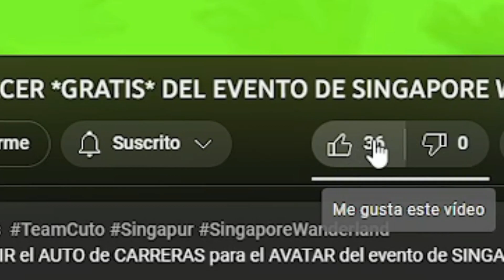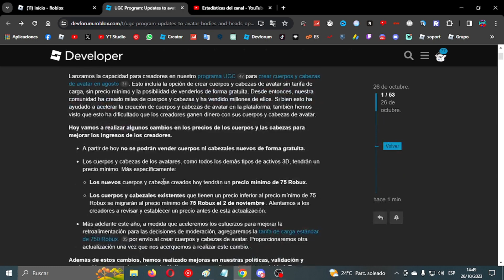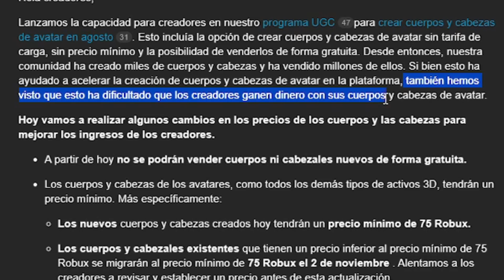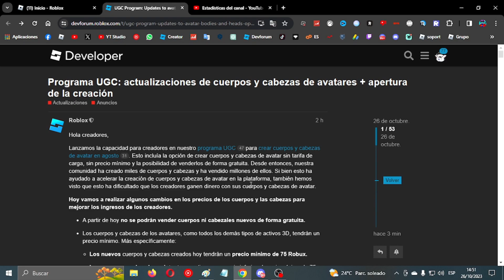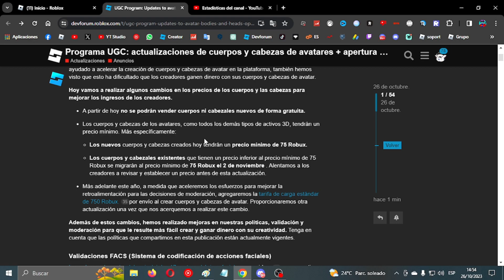😨 ROBLOX ELIMINO TODOS LOS PERSONAJES GRATIS...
En este VIDEO hablamos SOBRE la nueva desición de ROBLOX al ELIMINAR los PERSONAJES GRATIS. 😨